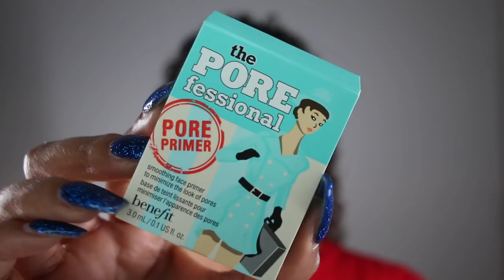What's In My June Ipsy Glam Bag!? | BiancaReneeToday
Just got my June IPSY GLAM BAG!! Let's see whats inside and how they work!